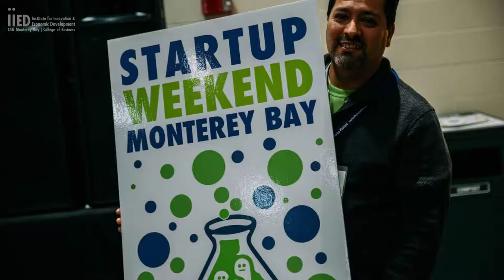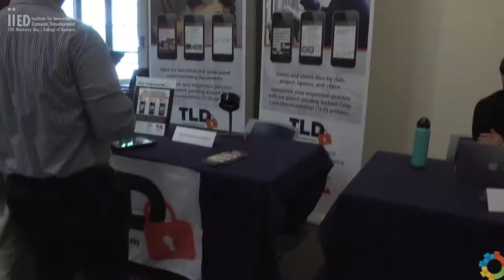What is Startup Monterey Bay?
The Institute for Innovation & Economic Development (iiED) focuses the resources of California State University  Monterey Bay (CSUMB), other regional educational institutions, successful entrepreneurs, and other regional resources to build and support the Monterey Bay entrepreneurial ecosystem.
The vision of the iiED is building a sustainable economy in the Monterey Bay region through a vibrant entrepreneurial ecosystem.
The mission of iiED is supporting entrepreneurship and innovation in the Monterey Bay region through:
- Developing and disseminating knowledge, expertise, and financial resources;
- Collaborating with regional and global public and private organizations;
- Delivering applied research, programs and events
The iiED supports the StartupMontereyBay.com website - a one stop resource for local entrepreneurs.